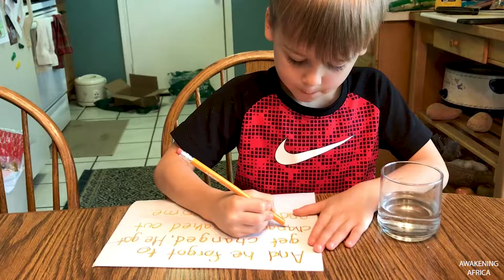Don't Grow Weary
We have been back in the States now for about two months... so what have we been up to? Watch the video to find out!